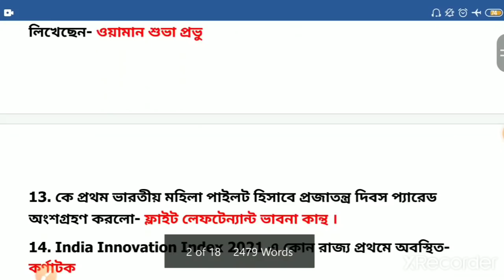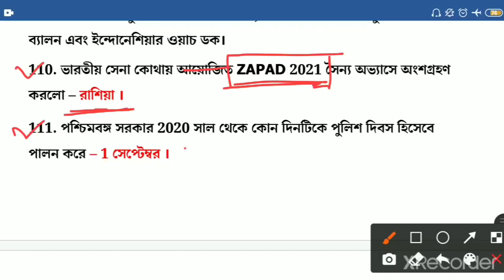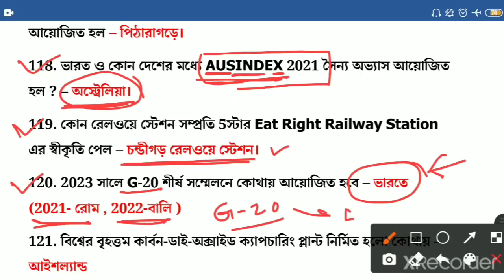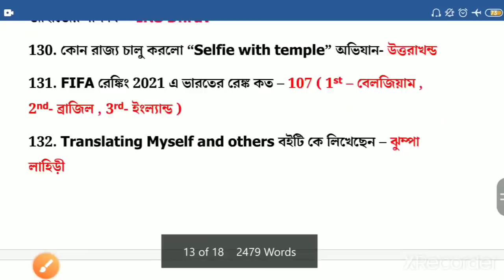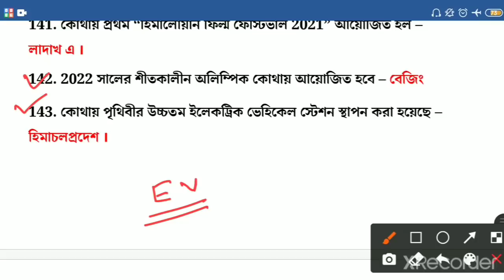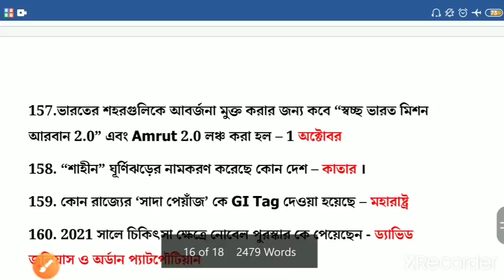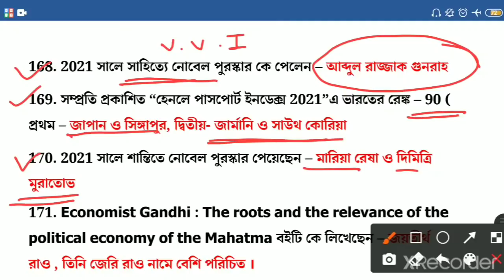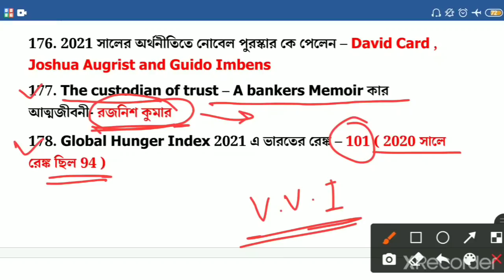WBP SI Preliminary Exam 2021 | Top 200+ Current Affairs 2021 | Part-03 | Marathon Class-14